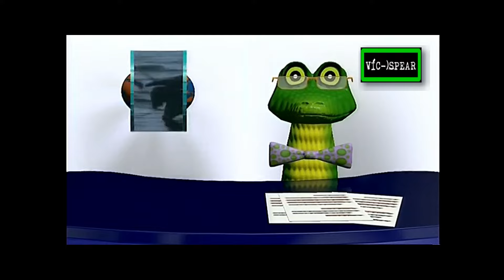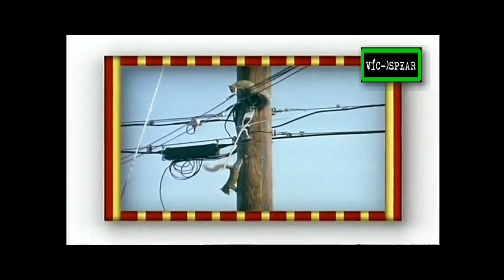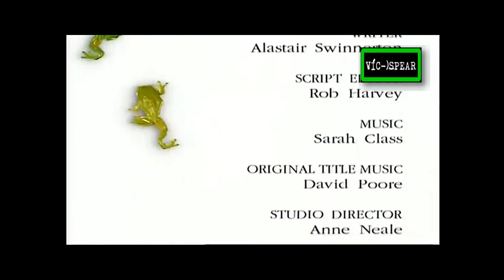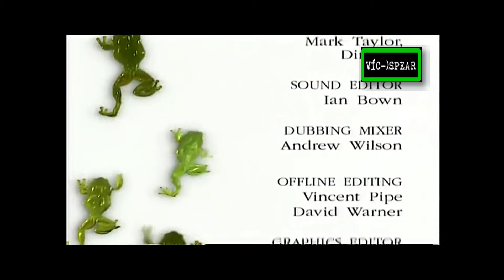Animales Asombrosos: Animales acróbatas - Documental (1996) Español Latino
Narrado por el actor de doblaje colombiano Raúl Gutiérrez y Alexander Páez haciendo la voz de Henry.

Únete a Henry the Lizard mientras explora una vida silvestre extraordinaria, personajes locos y sorpresas inesperadas de animales.

Una lagartija parlanchina se ha dispuesto a viajar mucho, con la única intención de mostrar el maravilloso mundo animal y sus increíbles particularidades.

Nombre original:
Henry's Amazing Animals